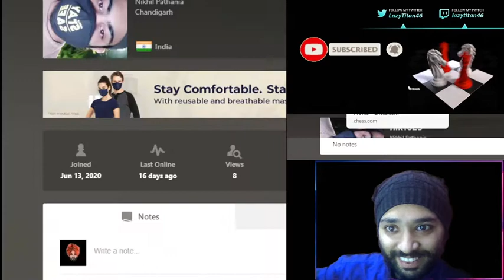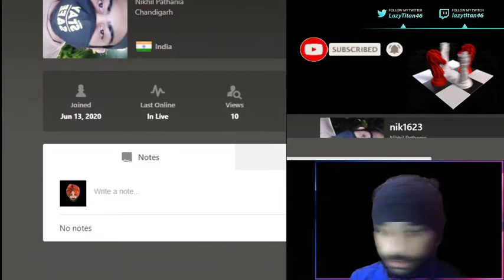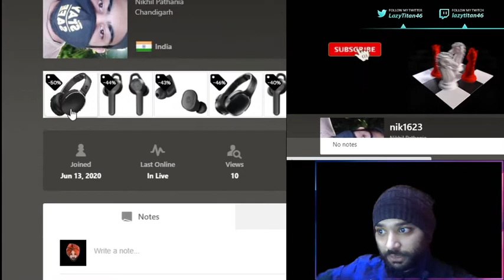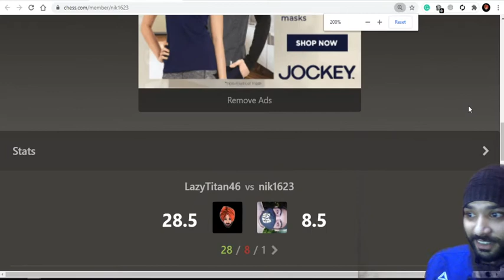Learning Chess Day 30 | Playing in Tournament | Ghoda is a Respectable Animal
Playing in a tournament